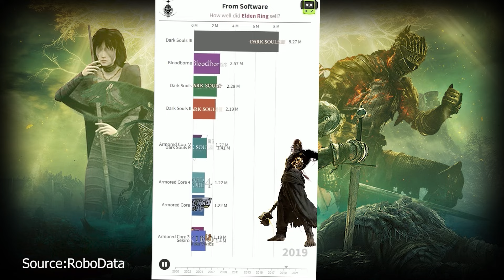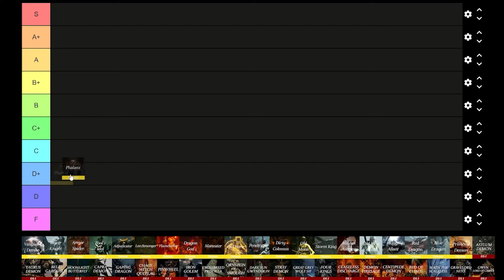How Does Phalanx Rank Amongst Every Soulsborne Boss? | Demon's Souls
Welcome to our in-depth analysis of the Phalanx boss from the legendary game, Demon's Souls! 🎮✨

In this video, we take a deep dive into ranking Phalanx on our comprehensive Tier List. From its unique design and lore to its impact on the player experience, we cover every aspect that makes Phalanx a memorable boss.

📌 What to Expect:

    Detailed Breakdown: Explore Phalanx's design, mechanics, and strategies.
    Lore Insights: Discover the rich backstory and hidden lore behind this iconic boss.
    Community Reception: Learn about the community's reaction to Phalanx at the time of release and how perceptions have evolved.
    Fun Facts: Uncover little-known trivia and behind-the-scenes details about Phalanx.

Join us as we rate Phalanx and see where it stands among the other bosses in Demon's Souls. Whether you're a seasoned player or new to the game, this video has something for everyone!